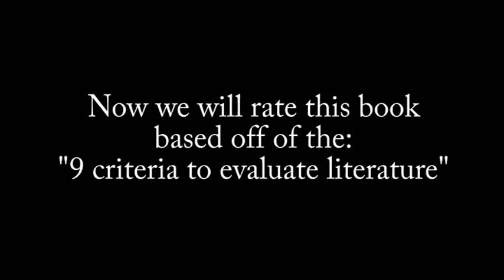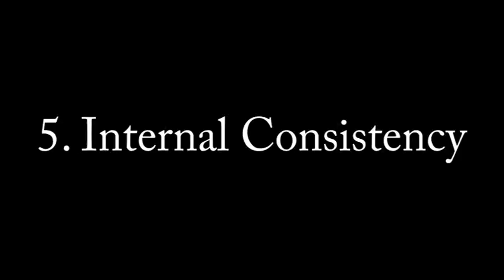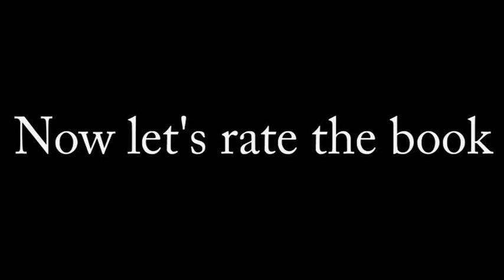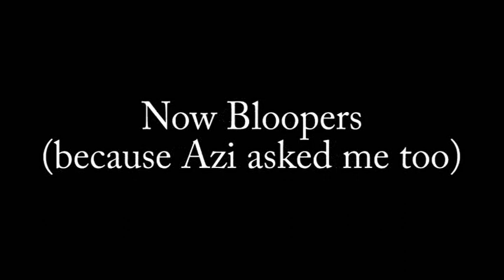As I Lay Dying Trailer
*music doesn't belong to us im sorry pls dont sue us*